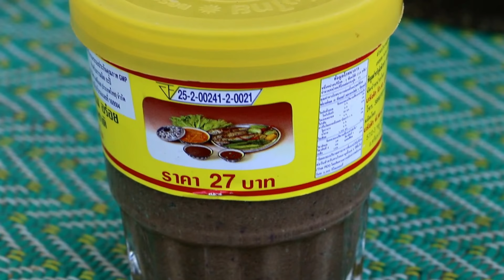Awesome mix shrimp paste with peanut Tamarind Recipe - Village Food Factory (# 037